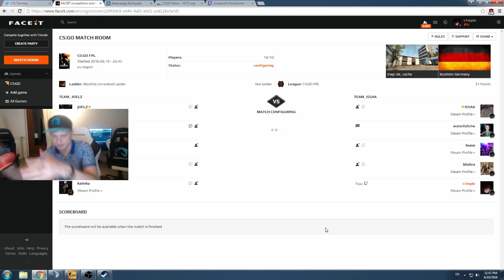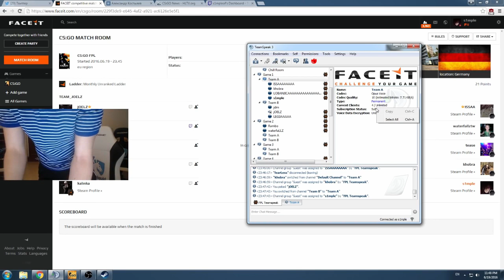Funny & Best moments S1MPLE "CS GOD" [#3] - CS:GO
►Nie zapomnij o udostępnieniu i ocenie filmu :)
►Jeżeli chcesz pomóc w rozwoju kanału zostaw suba.